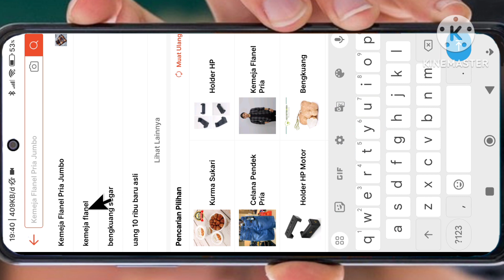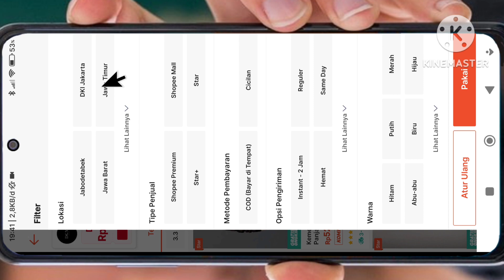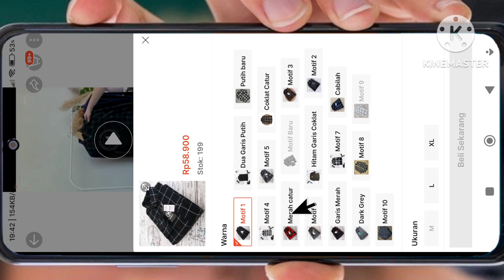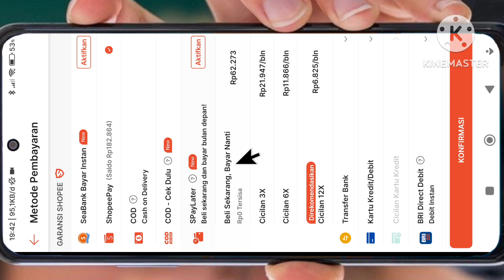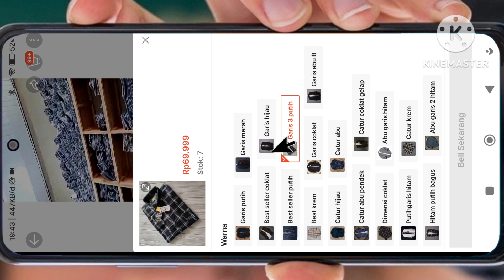Cara cek harga barang dan ongkos kirim di shopee